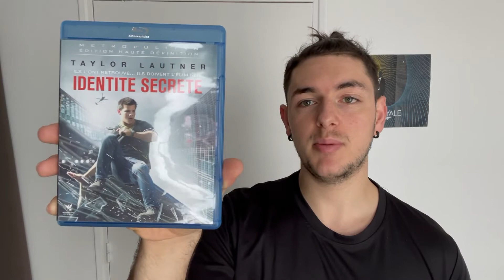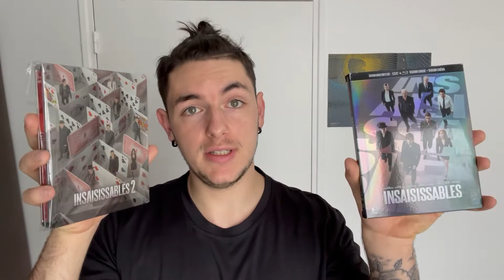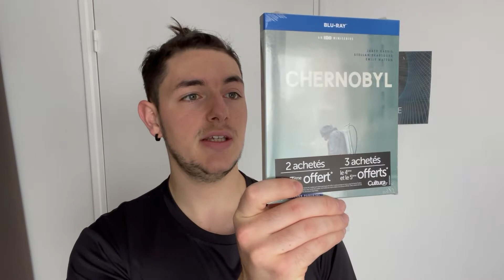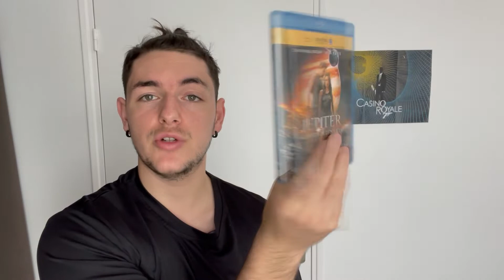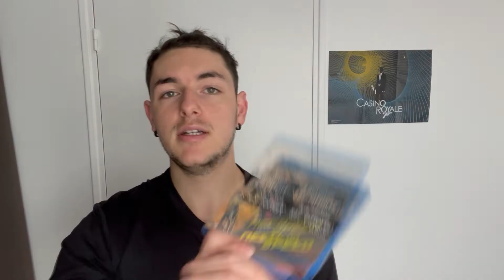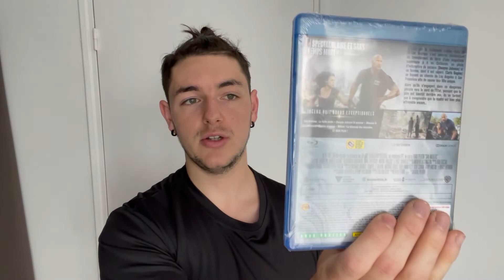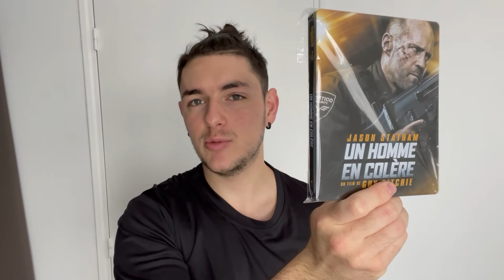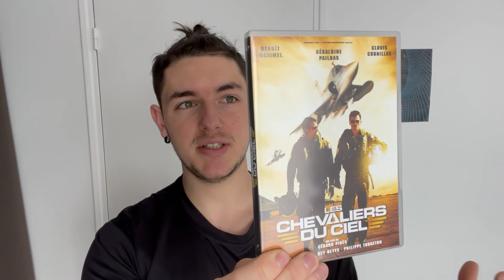Ma collection de bluray, 4k et dvd partie 2.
Salut à tous, on se retrouve pour la suite de la présentation de ma collection.